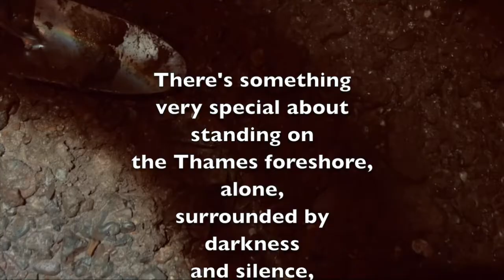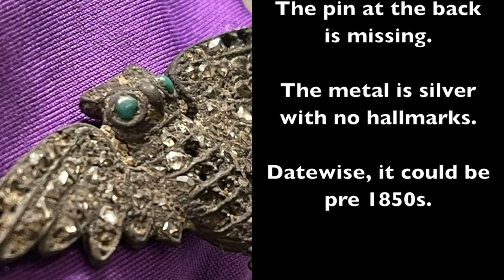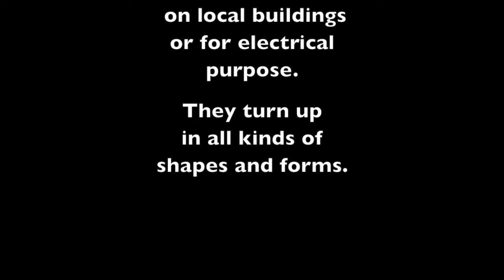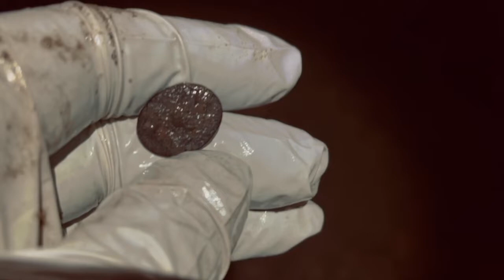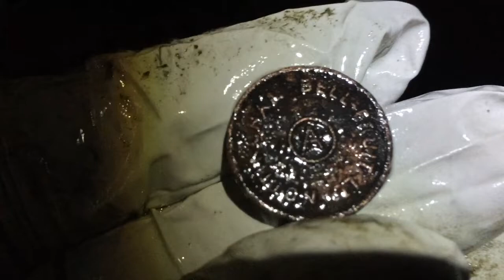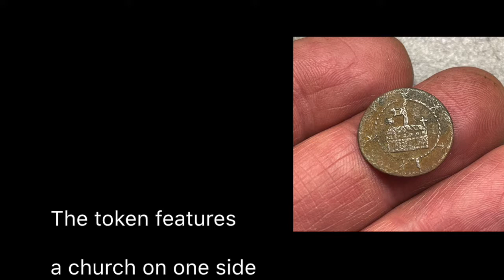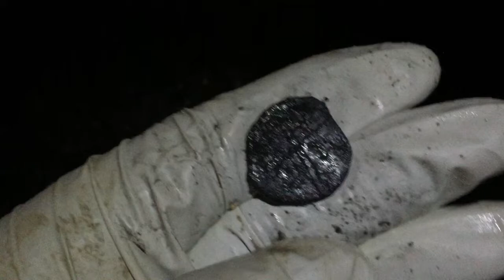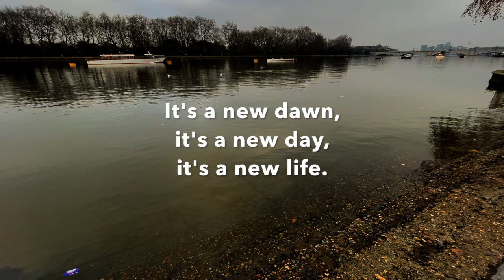75 - HUNTING BY NIGHT - THAMES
There's something very special about standing on the Thames foreshore,
alone, surrounded by darkness and silence, for that magical couple of hours
with the bustle of London life surrounding you but distant from you.
Some people say they love the Thames by day, I prefer it by night.

Happy 2021.

Tob2n.
2020.